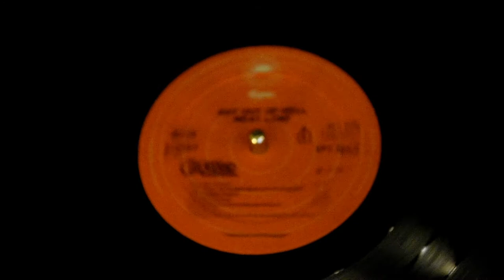Meat Loaf - For Crying Out Loud - Bat out of Hell (Vinyl Rip)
Song: For Crying Out Loud
Artist: Meat Loaf
Album: Bat out of Hell
Release Year: 1977
Genre: Hard Rock

This audio and video segment content, is for demonstration purposes only - Demonstrating the analog LP record audio format to new listeners and record LP audiophiles - ALL AUDIO WORKS/CREDITS IN THIS VIDEO BELONG TO (Meat Loaf music/band), artists, and/or it's copyright holders - No revenues or exchanges is being produced by use(s) of this video and it’s contents, Contents are CONSIDERED TO BE SCRICTLY - in " FAIR USE " of copyright materials.